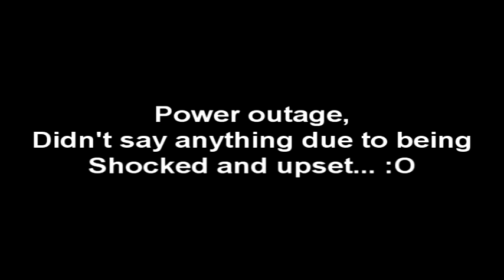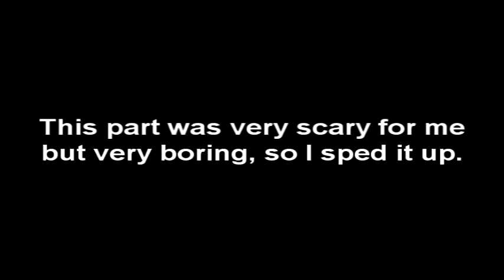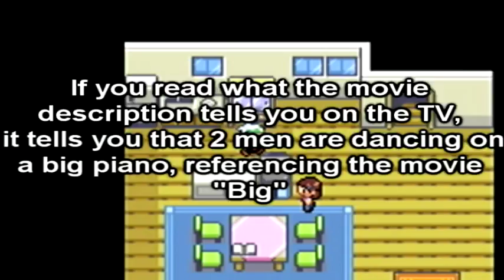Let's Play Pokémon Emerald (Blind) - Finale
This is it guys, my first blind let's play is complete! Thank you all so very much for watching and sticking through this entire LP with me. It really means a lot! It's been a great ride for all of us. And it's kinda sad seeing my very first Pokémon game end. :( But, there is still tons of bonus material to cover so it's not over yet! Be sure to give the video and series a like if you enjoyed and subscribe if you haven't already, I promise it's fun :D and be sure to stay tuned for any bonus material and get excited for my next LP! See you guys soon! :)